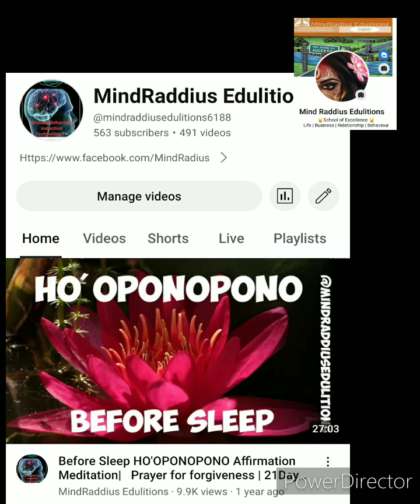Swarna Akarshan Bhairva mantra #108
❣️Thanks for liking & following our facebook page
Geetasawhneymultipurposeacademy

❣️Other SHIVJI'S Mantra For Different Purposes❣️

Lord Shiva is a Big Healer . His mantras are medicines. Get all links. Chant them according to the solutions you want for yourself .
4. Turn Bad times into Good times with this Bhairav Mantra ( Baba Bhairon is an incarnation of Lord Shiva who controls your good times)

Link for Online Money Resources Generating 6 days Online Workshop /Program  for rs 999/- investment . whatsapp@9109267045.🤑❣️
              ***BeingMoneyMagnifier***
   Link for WhatsApp Community Money Resources Generating 41 days active Online Program ( rs 1100/-)
     Whatsapp@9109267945 to be part of community or know more about program. Receive number to transfer money - INR 999. Send screenshot after money transfer.
        ⏩ More money- related content to watch ⏯️

❣️Urgent Money Switchwords❣️
Worlds Most Powerful Money Mantra | See Result from Day 1 | Lord Shiva Mantra ||
Relaxing Flute Krishna Theme | Relaxing Music , Indian Flute , Healing , Meditation & Stress Relif
Sri Lakshmi Sahasranamam - லக்ஷ்மி சஹஸ்ரநாமம் - లక్ష్మీ సహస్రనామం -  Kalaimamani Mambalam Sisters
GAJENDRA MOKSHAM STOTRAM | గజేంద్ర మోక్షం స్తోత్రం | TELUGU BHAKTI | TELUGU DEVOTIONAL SONGS#bhakti
All 7 Chakras Healing Chants (Chakra Seed Mantra Meditation) ❂
Kaal Bhairav Astakam || Most powerful mantra of kaal bhairav || kaal Bhairav stotram
रावण रचित शिव तांडव स्तोत्रम् | Original with easy lyrics
Experience with Shreem Brzee: Manifesting Abundance.
Swarnakarshana Bhairava Gayatri Mantra
HanumanSwarnakarshana Bhairava Gayatri Mantra Chalisa Telugu Lyrics - Raghava Reddy
Lord Swarnakarshan Bhairav Mantra Helpful for money and wealth
Shiv Tandav Stotram 16D Audio | Use Headphones
महाकाल राजा की ऐसी स्तुति अपने कभी नही सुनी होगी Most_Powerful_Mantra panditabhishekpathak महाराज
Ganapati Mantra 108 Times | Mantra For Desired Job | Lyrical | गणपति मंत्र | Sai Devotee |
GET THE JOB IMMEDIATELY! |MOST POWERFUL GANAPATI MANTRA FOR SUCCESSFUL CAREER|108 Times |Maha mantra
shreem brzee x10800
KALA BHAIRAV MANTRA TO TURN BAD TIMES INTO GOOD TIMES : VERY POWERFUL SHIVA MANTRA: MUST TRY !
Om Gam Ganapataye Namaha
अस कहि कपि गदगद भयहूं | As Kahi Kapi Gadgad Bhayau [{Shri Ramayan ji ki Aarti}]
Mantra to Change Your Time & Destiny
Swarna Akarshana Bhairava Mantra | Dr. Pillai
Varahi Mantra 1 Hour: POWERFUL Mantra to Attract Abundance and Prosperity
Krishna Flute Music। Positive Energy |Meditation Music|Devotional song|Mind Relaxing
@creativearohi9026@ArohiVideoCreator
Anjanadri Theme Song | HanuMan(Hindi) | Prasanth Varma, Shankar Mahadevan, GowraHari, Riya Mukherjee
श्री हनुमान चालीसा 🌺🙏| Shree Hanuman Chalisa Original Video |🙏🌺| GULSHAN KUMAR | HARIHARAN |Full HD